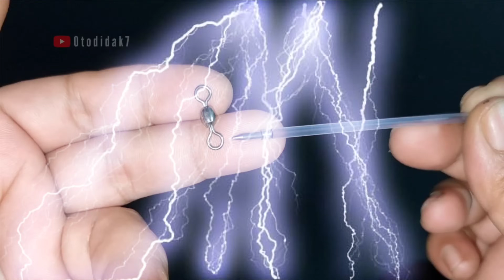20 UNEXPECTED HACKS FOR FISHING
Hello friends, in today's DIY craft tutorial we will look at how to make 20 Genius tips and tricks that you should know now!  simple at home.  This simple invention is very creative and fun to make.  On my channel you will find lots of fishing tutorial videos and other cool fishing tips.  Check out other videos and see you in Otodidak7 fishing tutorial